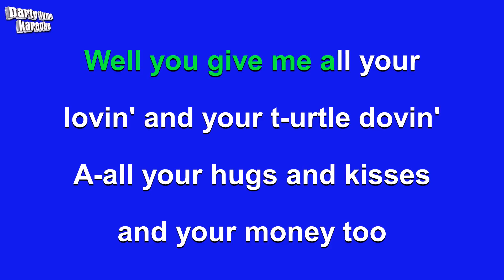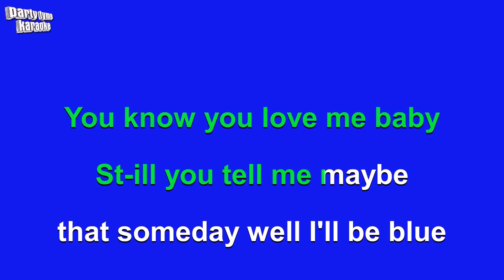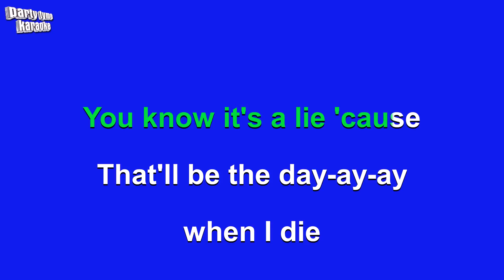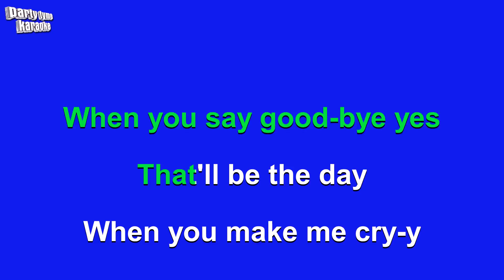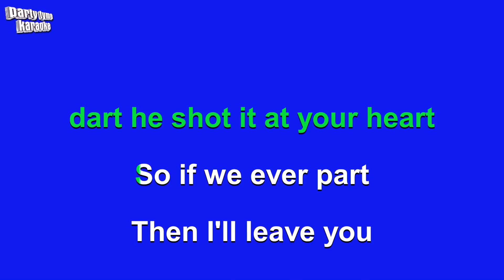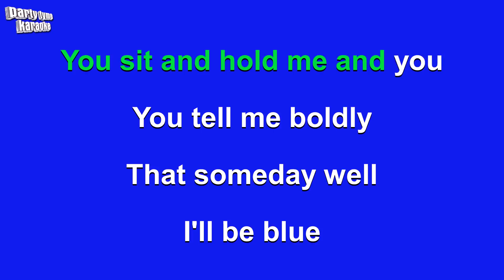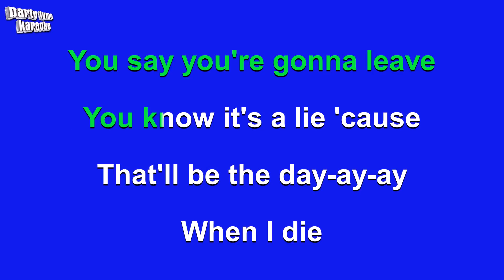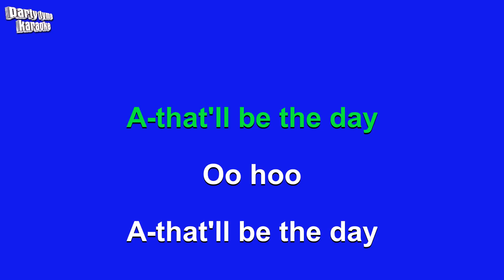Buddy Holly & The Crickets - That'll Be The Day (Karaoke Version)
Karaoke sing-along version of 'That'll Be The Day'
made popular by Buddy Holly & The Crickets,